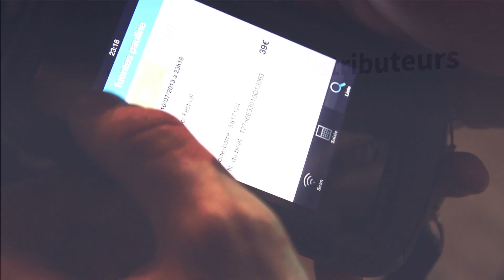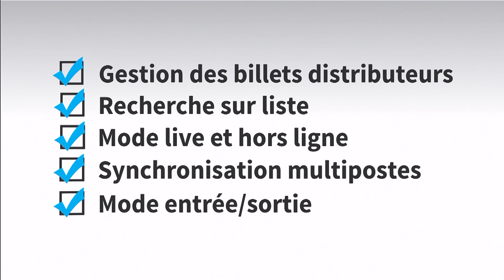Contrôle d'accès Weezevent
Weezevent est une solution de billetterie et d'inscription en ligne pour plus de 20 000 organisateurs. Vous organisez des événements ?
Vous souhaitez vendre des billets sur internet ? Profitez d'un outil simple, rapide et efficace pour vendre en ligne sur votre propre site. Créez vous-même simplement et instantanément votre billetterie en ligne sur mesure pour vendre vos billets ou gérer vos inscriptions en ligne de façon professionnelle.
Concerts, festivals, séminaires, conférences, stages, ateliers, exhibitions sportives, sports pratiquants, Weezevent s'adapte à tout type d'événement, quel que soit le nombre de billets à vendre et le prix de vente configuré.
L'événement approche à grand pas, ne vous laissez pas surprendre par l'étape de contrôle des billets. Attention, la contrôle informatisé des billets dématérialisés (e-ticket) est obligatoire par la loi.
Profitez en pour tester WeezAccess, la nouvelle solution de contrôle des billets par Weezevent.